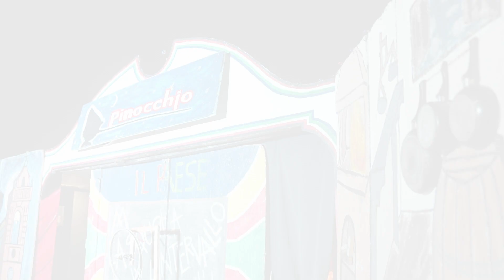MUSICAL: Pinocchio 🤥 - RED ANIMATION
Musical tratto dall'omonimo Spettacolo "Pinocchio - Il Grande Musical" prodotto dalla Compagnia della Rancia con le musiche dei Pooh, ispirata al celebre racconto di Collodi.
Scenografie e costumi interamente riprodotti dai ragazzi della Red Animation, con lo scopo di fare emozionare e far tornare tutti quanti bambini.

Buona Visione